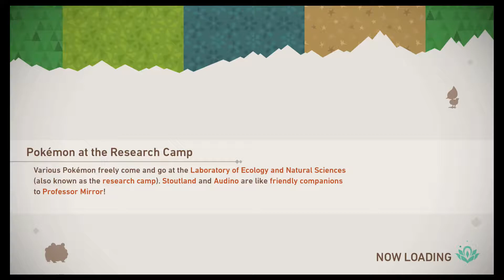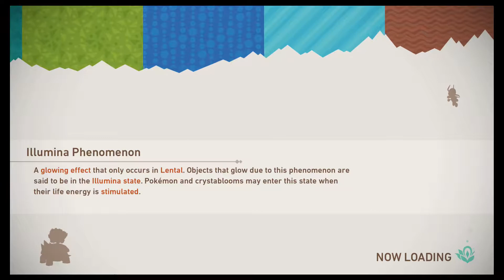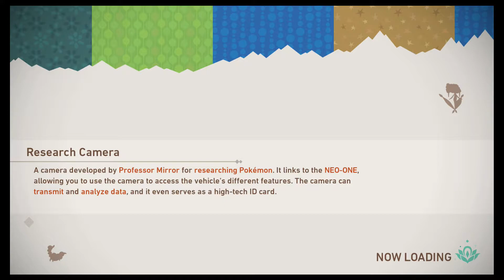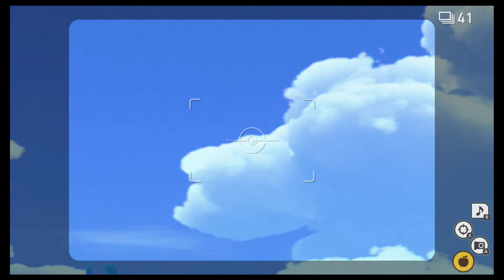New Pokemon Snap walkthrough - Part 6 (Nintendo Switch)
New Pokemon Snap Gameplay Walkthrough Part 6.

Join me as I discover the world of Pokemon Snap.

Seek out and take in-game photographs of Pokémon in their native environments in the New Pokémon Snap game, only for the Nintendo Switch system! Snap photos from the NEO-ONE as you encounter and research lively wild Pokémon. You might see unexpected expressions or behaviors—Pokémon patrolling their territory, playing, or lurking in out-of-the-way spots.

Investigate the mysterious Illumina phenomenon

Travel to the islands that make up the Lental region. In this region, some of the Pokémon and vegetation will appear to have a special glow. Research these Pokémon alongside Professor Mirror as you explore dense jungles, vast deserts, and more! Your observations of Pokémon thriving in the wild may help unravel the truth behind the Illumina phenomenon. The Pokémon pictures you take will be used to build your very own Pokémon Photodex!

GAME INFO
Name: New Pokemon Snap
Developer: BANDAI NAMCO Studios
Publisher: Nintendo
Platforms: Nintendo Switch
Release Date: April 30, 2021